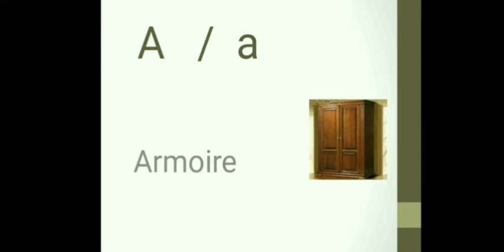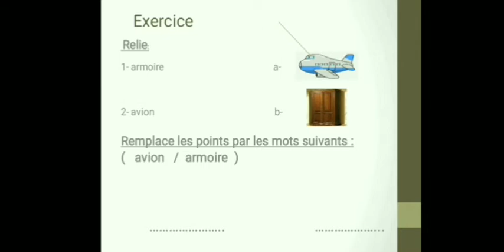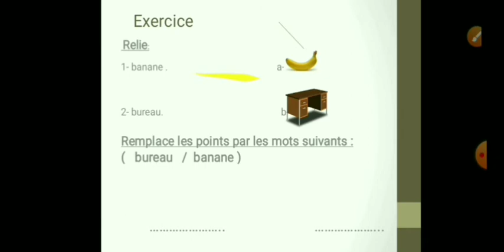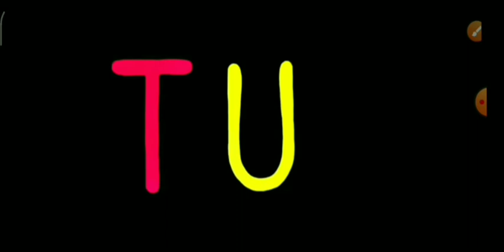Primary 1 French U1